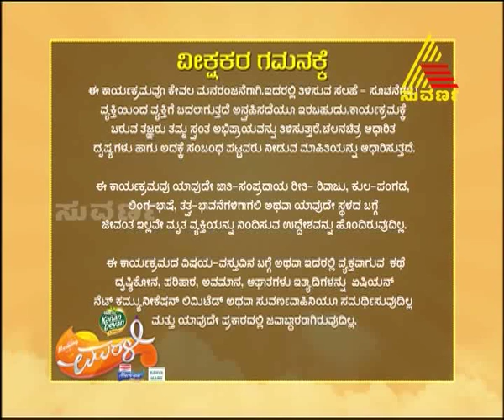Morning With Murali - Episode - 27